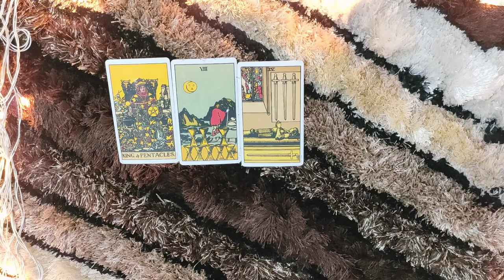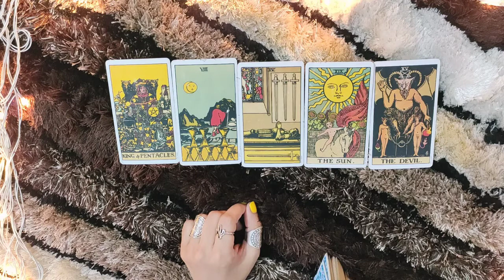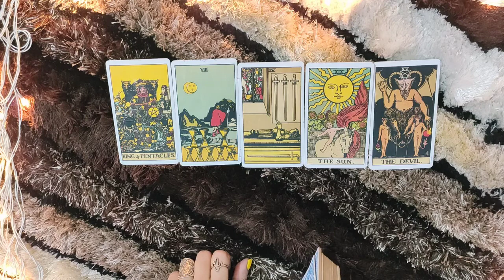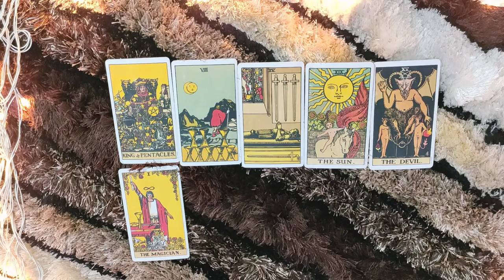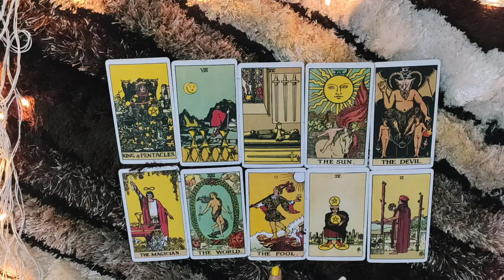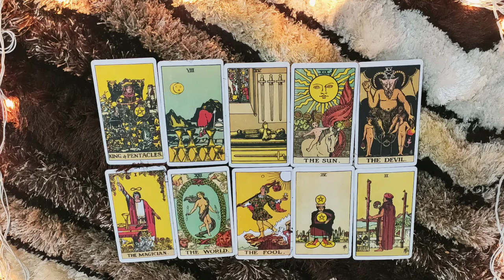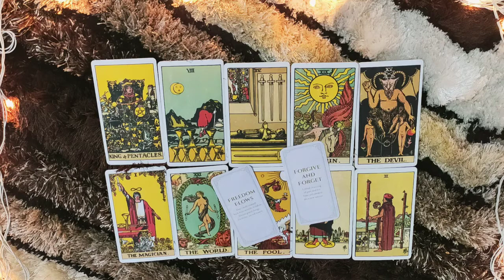*TAURUS- HERE TO CONFUSE YOU* 15-21 MAY LOVE READING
This is the reading for my TAURUS people from 15-21 May.I hope you enjoy it.

PERSONAL READINGS

ttps://youtu.be/aHP__Rdn26M

tps://youtu.be/N_KdLi15e1U